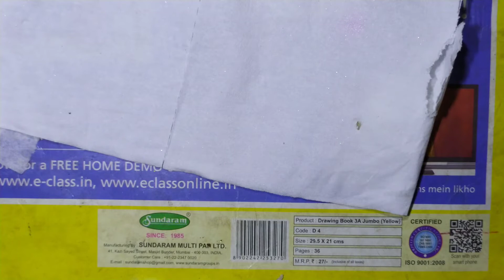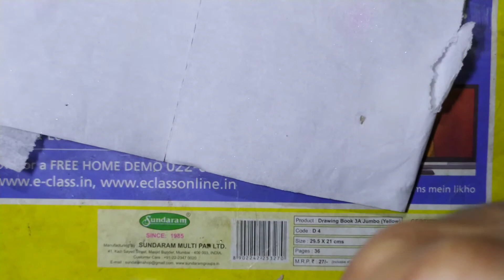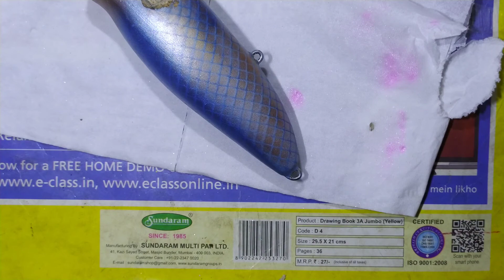cutting eye sockets and painting